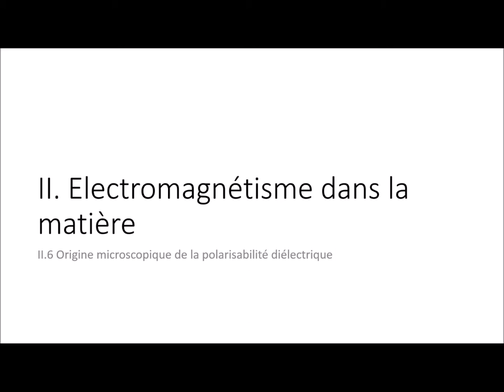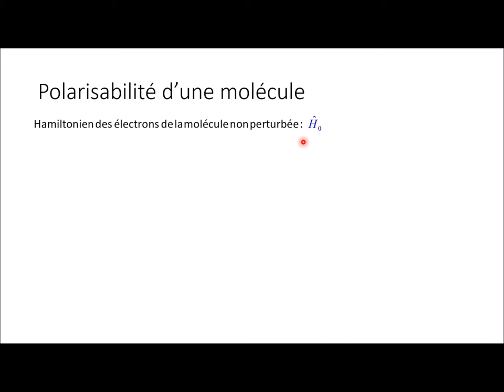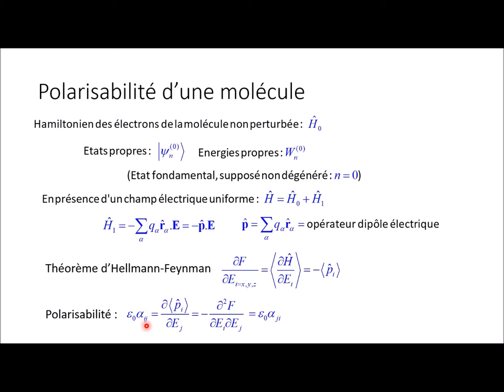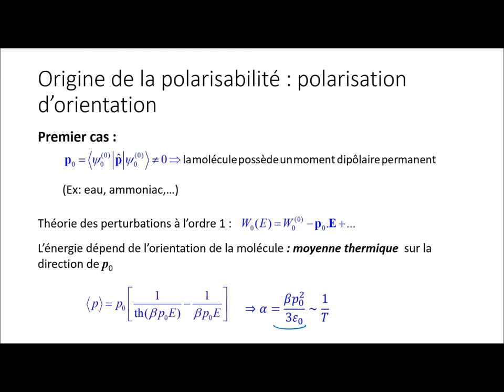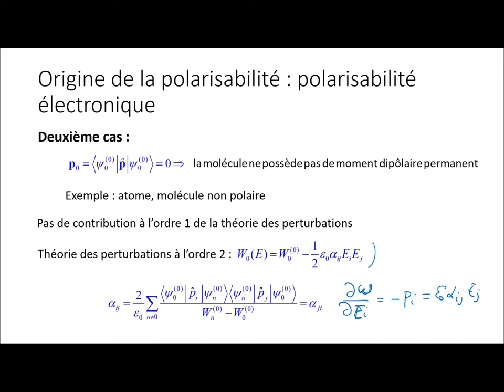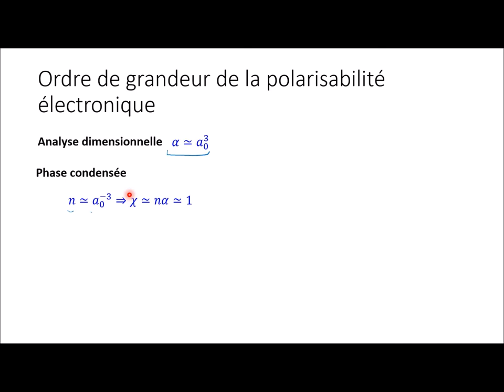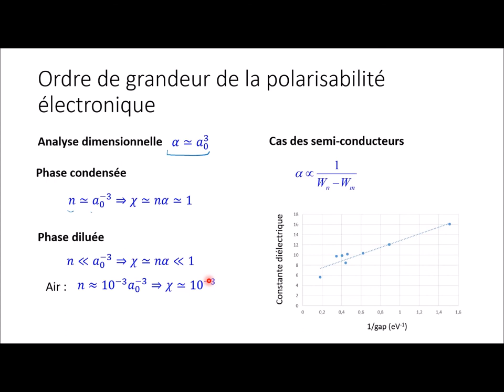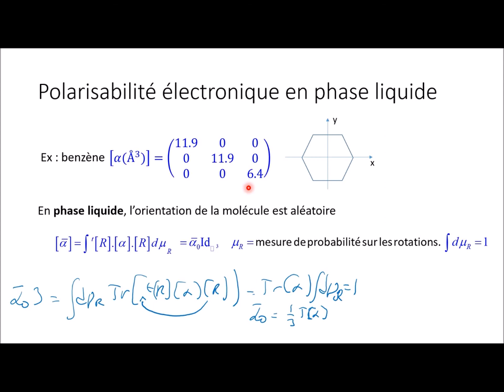III. Electromagnétisme dans la matière - part 7 : Origine microscopique de la polarisabilité diélec.